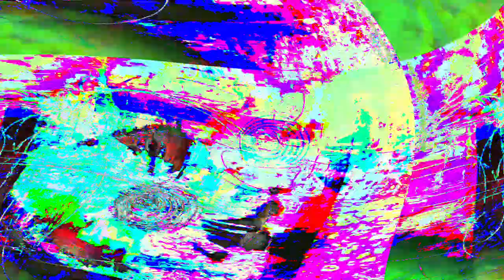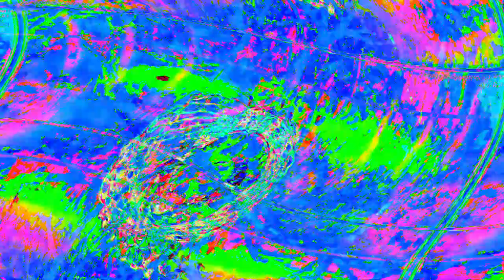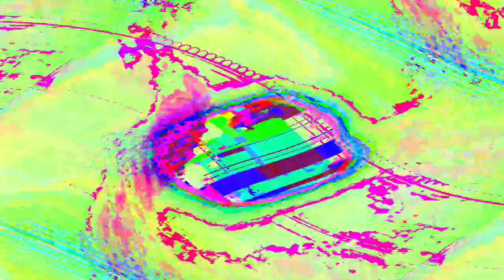[EPILEPSY WARNING] Movie 24 05 09 09h12m17s